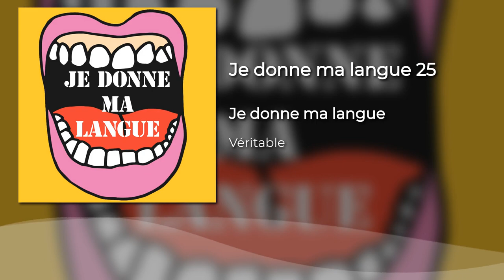Je donne ma langue - 25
25 - Véritable